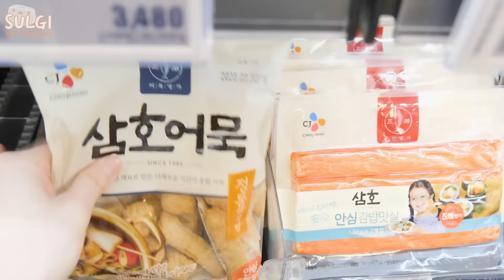ASMR MUKBANG| 직접 만든 떡볶이 양념치킨 김밥 먹방 & 레시피 FRIED CHICKEN AND Tteokbokki EATING